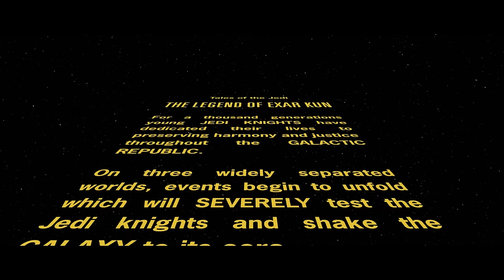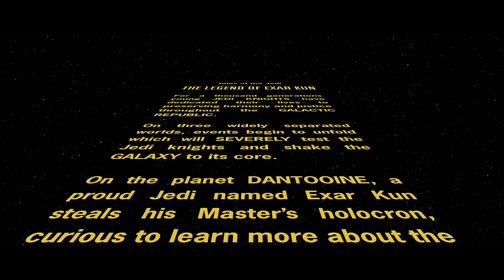The Legend of Exar Kun: Complete Saga - Star Wars Characters Explained!!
Experience the Complete Story of Exar Kun from the days of his birth until his eventual fall! A story of tragedy and descent, sit back, relax and learn about the Legend of Exar Kun!!

Join the discussion on Discord!!

- Music from Knights of the Old Republic 1 and 2

It's my belief that all of the content used in the video falls under the law of Fair Use, but if content owners feel the need to dispute this I will remove the content. I do not intend to infringe upon anybody's content ownership. If you find any image, art or music piece that belongs to you, feel free to message me and I will happily offer credit!